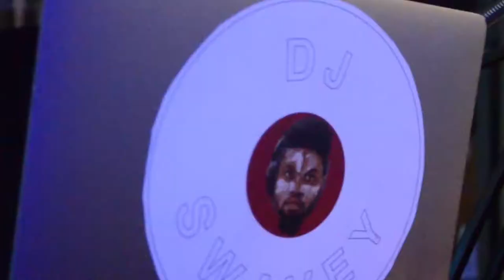Vicky's Golden Year Live Disco Skate Party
Vicky Golden year Disco skate party recap shot and edited by @ai_productioncompany
Photography by @kxngvisionmediallc
Shout out to the wonderful Party planner and coordinator follow her @ariscreationz

Designer @ariscreationz with @bisola.bonike touch

Ballon Garland @eventbyrajanae

Cake & Treat @tiffany_thebakingrealtor

Treat table Designer
@crowndempress Sequins Backdrop@msdivas45